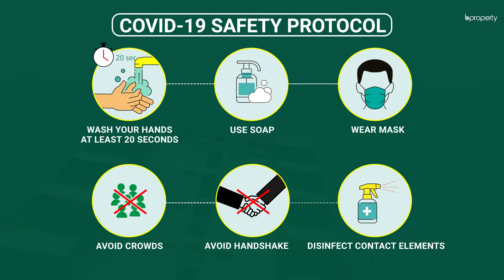Modest 1,240 Sq. Ft. Flat in Halishahar | Flat for Sale in Chattogram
Halishahar is a peaceful residential area that provides a marvelous community to reside amidst. This 1,240 Sq. Ft. apartment is all and more than you can ask for, considering the layout that's built to alleviate the lifestyle of those meant to inhabit here. With each changing day, the transformations will appear, creating a charismatic aura to experience. Every bit of your home should welcome you and give you a reason for a lifetime of gratitude. for more info or call